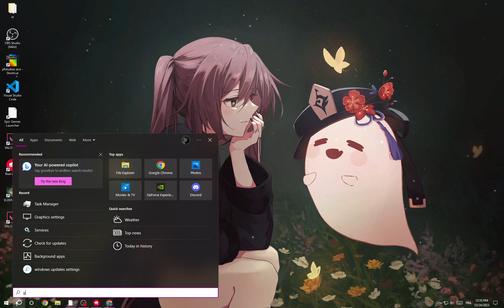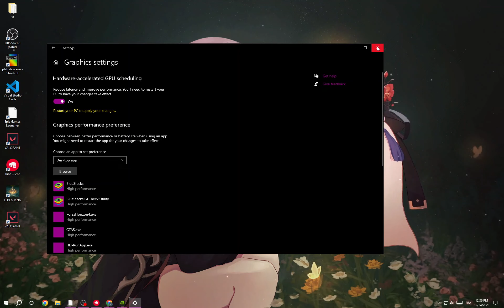How to Fix Valorant Crashing Mid Game: Comprehensive Guide!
How to Fix Valorant Crashing Mid Game: Comprehensive Guide! 2024

in this video we discuss :

Experiencing Valorant crashes in the middle of gameplay can be frustrating and disruptive. This comprehensive guide offers step-by-step solutions and quick fixes to tackle Valorant crashing mid-game efficiently. Dive into troubleshooting methods to identify and resolve these crashes, ensuring uninterrupted gaming sessions. Don't let mid-game crashes ruin your Valorant experience - follow our expert guide filled with troubleshooting tips and proven fixes to keep your gameplay stable and enjoyable.